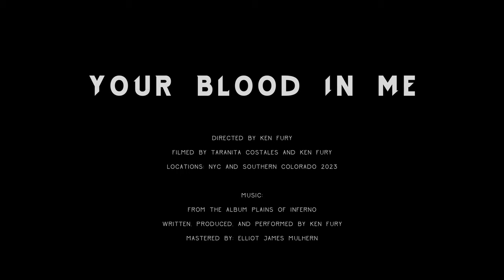Ken Fury - Your Blood in Me (Official Video)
The music video for "Your Blood in Me" by Ken Fury
From the album, "Plains of Inferno," out now!

Directed by Ken Fury
Co-directed by Taranita Costales
Filmed by Taranita Costales and Ken Fury
Locations: Southern Colorado and NYC

The song is written, produced, and performed by Ken Fury
Mastered by Elliot James Mulhern
Published by Inerus Music  (ASCAP) 2023

Lyrics:

With your blood in me
Moving all around
With our bodies to see
I feel you now

Through the flesh and eyes
Ancient ways are told
Where the sand folds
To burn and grow
To show our core

We empty the lies
In the gold that's formed
In the breeze that holds
In the bodies they formed
In the sky that scorns